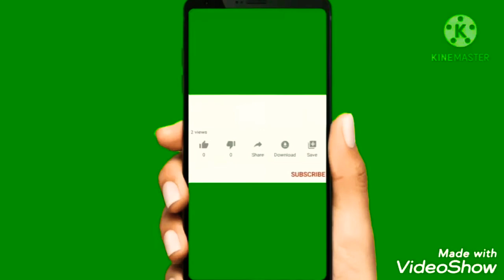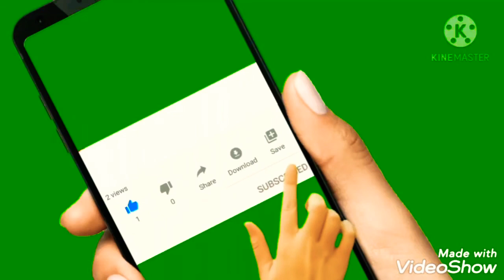Sk all video